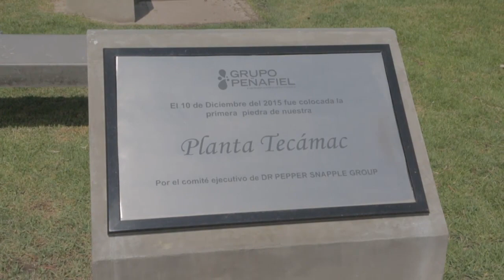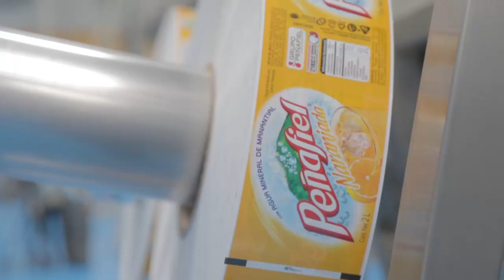Encuentros con el Presidente - Inauguración de la Planta Tecámac de Grupo Peñafiel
El Presidente Enrique Peña Nieto encabezó la inauguración de la Planta Tecámac de Grupo Peñafiel.